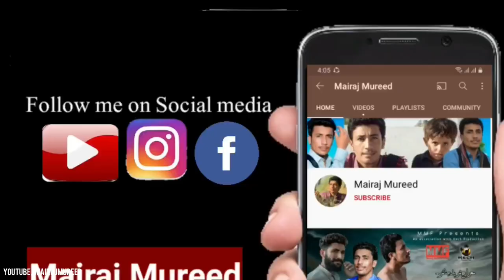Peerkor P-1 پیر کور | Abdovi | Mairaj Mureed vlogs